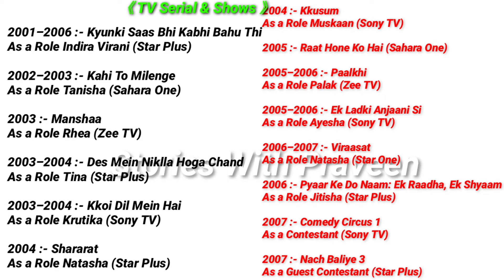Tv Actress Karishma Tanna की Untold Story | Biography | Karishma Tanna Lifestyle 2020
About This Video :- Dosto, Aj ki iss Video Mein, Karishma Tanna Ki Lifestory ke bare me btaya hai
umeed hai aj ki ye video apko jrur psnd aayegi

karishma tanna winner of khatron ke khiladi season 10,
who is winner of khatron ke khiladi 10,
who is the winner of khatron ke khiladi season 10 2020,
karishma tanna and upen patel dance in nach baliye 7,
karishma tanna and tejaswi prakash,
karishma tanna untold story,